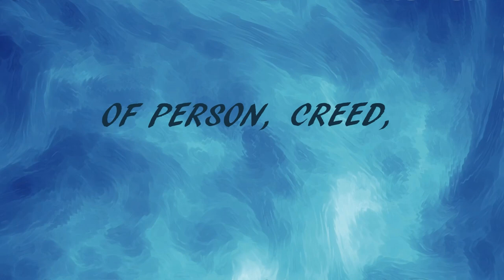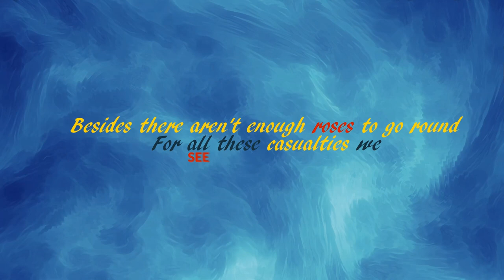"Guns And Roses" from the Stingrays Poetry Book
"Guns and Roses" is just one of the many poems featured in my poetry book, Stingrays! Get the ebook version on  Amazon Kindle and Nook (iBook coming soon) today.

Amazon Kindle